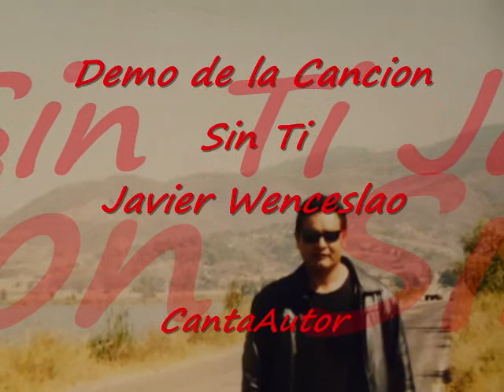Demo de la cancion Sin Ti - Javier Wenceslao CantaAutor